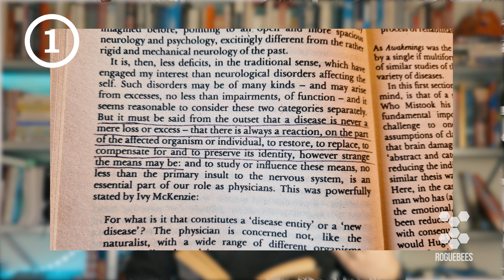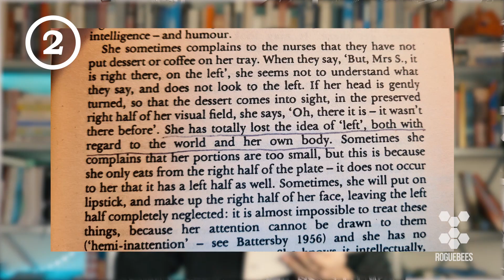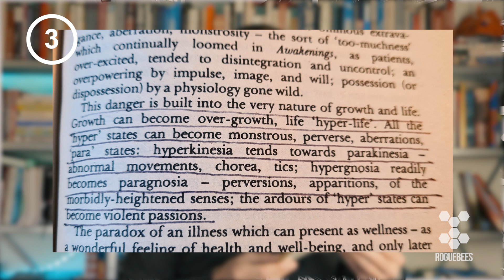De man die dacht dat zijn vrouw zijn hoed was...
Je brein is een gek orgaan. Complex ook. Wonderlijk wat daar allemaal gebeurt. En wonderlijk ook wat daar allemaal mis kan gaan.

Over dat laatste schreef Oliver Sacks in 1985 het boek "The Man Who Mistook His Wife For His Hat". Over mannen die naar hun vrouw kijken en een hoed denken te zien, of vrouwen die het concept "links" kwijt zijn en dus niks meer waarnemen aan hun linkerkant. Huh? Ja, dat kan. Interessante materie! Ik bespreek dit boek in de elfde aflevering van Too Book Or Not Too Book.

LINKJES!

MAIL MIJN MET IDEEËN, CONCEPTEN, VRAGEN EN OPMERKINGEN!